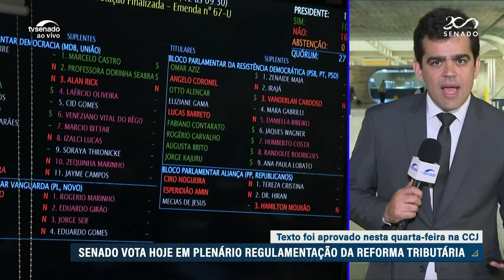Armas e munições: relator vai apresentar destaque em Plenário para voltar com imposto seletivo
A Comissão de Constituição e Justiça aprovou, na quarta (11), projeto da regulamentação da Reforma Tributária (PLP 68/2024) e o texto será votado nesta quinta (12) em Plenário. O PL apresentou e conseguiu aprovar destaque para retirar aumento de tributação para armas e munições, que estava no relatório. Senador Eduardo Braga (MDB-AM), relator do projeto, e o líder do governo no Congresso, senador Randolfe Rodrigues (PT-AP), disseram que apresentarão, no Plenário do Senado, um destaque para voltar com o imposto seletivo para esses produtos.